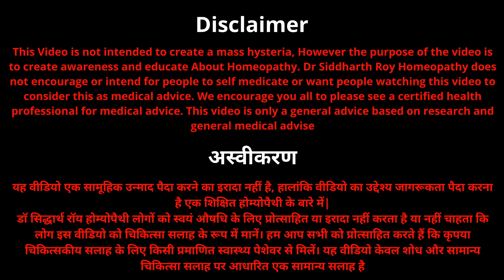WHAT IS CINA IN HOMEOPATHY AND IT'S 8 USES FOR CHILDREN IN 2022 | हिंदी में | डॉ सिद्धार्थ रॉय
आज के वीडियो में डॉ सिद्धार्थ रॉय WHAT IS CINA IN HOMEOPATHY AND IT'S 8 USES FOR CHILDREN के बारे में बताएँगे

अस्वीकरण
यह वीडियो एक सामूहिक उन्माद पैदा करने का इरादा नहीं है, हालांकि वीडियो का उद्देश्य जागरूकता पैदा करना है एक शिक्षित डॉ सिद्धार्थ रॉय होम्योपैथी लोगों को स्वयं औषधि के लिए प्रोत्साहित या इरादा नहीं करता है या नहीं चाहता कि लोग इस वीडियो को चिकित्सा सलाह के रूप में मानें। हम आप सभी को प्रोत्साहित करते हैं कि कृपया चिकित्सकीय सलाह के लिए किसी प्रमाणित स्वास्थ्य पेशेवर से मिलें। यह वीडियो केवल शोध और सामान्य चिकित्सा सलाह पर आधारित एक सामान्य सलाह है|